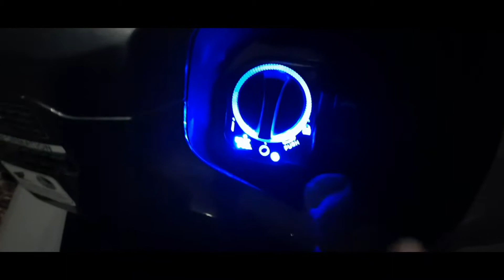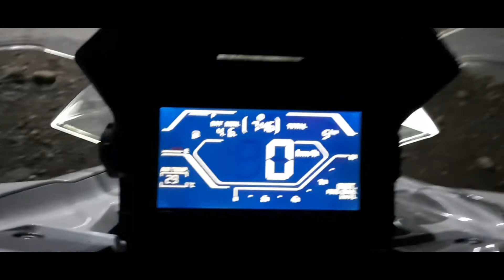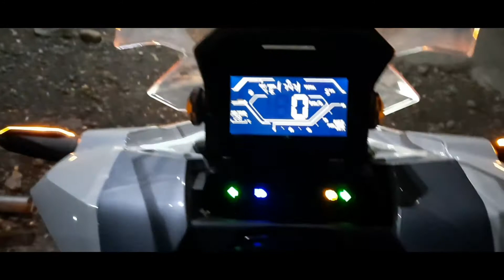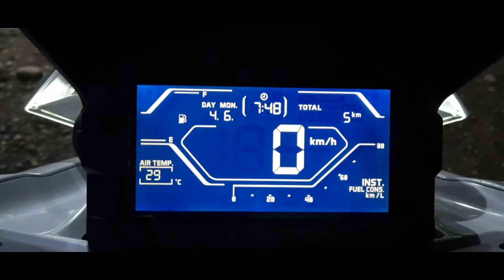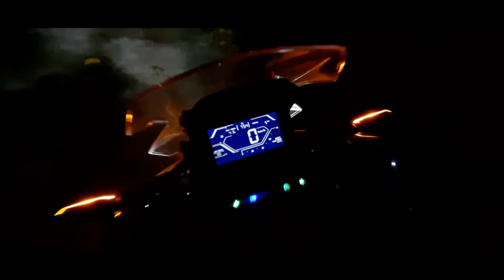Honda ADV 150 Indicators and Lights at Night